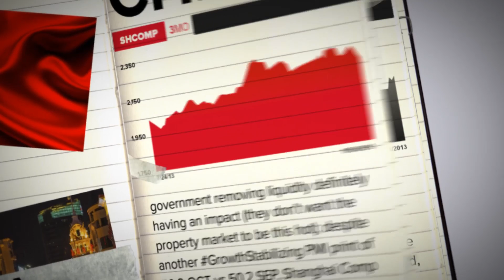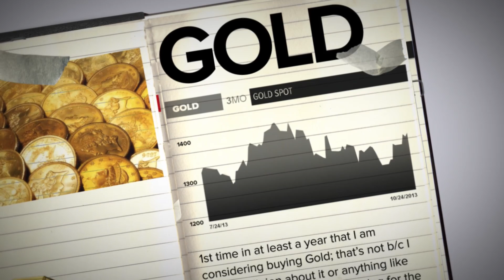Keith's Macro Notebook 10/24: China, Gold & UST10YR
Hedgeye CEO Keith McCullough shares the "Top-3" things in his macro notebook this morning.